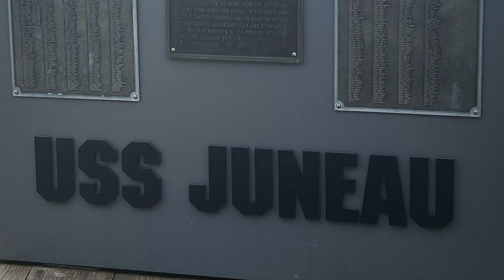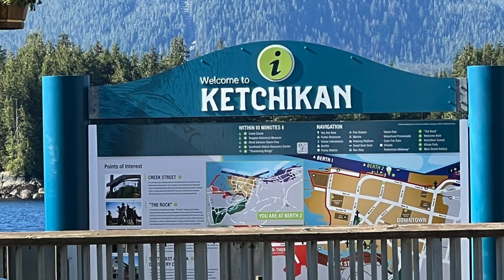Cruise - Alaska - Ruby Princess - 2022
Princess Ruby Alaska cruise in 2022!
No Towel Animals were harmed in this video!

☕️ Coffee of The Day!
I don't remember, it was Princess coffee!

Equipment Used!
iPhone 13 Pro Max
iMovie on the iPhone and Desktop.

My Process!
I find editing on my iPhone in iMovie as the trip goes along works best for me, that way everything is fresh in my brain.
Once we get back home, I make the final touches on my desktop.